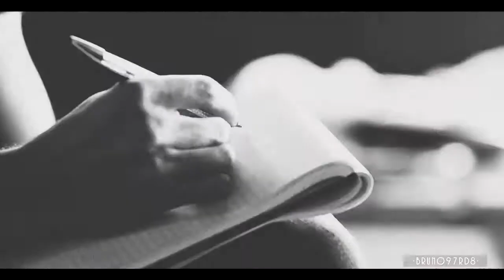Hache y Babi - Cómo te atreves - TGDT y 3MSC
- Watch 720p -
▶ Pareja Hache y Babi Mario Casas y María Valverde
▶ Películas: TGDT y 3MSC - Tengo ganas de ti y 3 metros sobre el cielo
▶ Canción: Cómo te atreves - Morat

Tenía ganas de editar un vídeo y como ahora mismo no veo ninguna serie nueva, me decidí por volver a editar esta pareja, una de mis preferidas. He escogido esta canción porque creo que describe bastante bien su historia.

Bueno, espero que no hayas olvidado estas dos películas y os guste el vídeo ;)